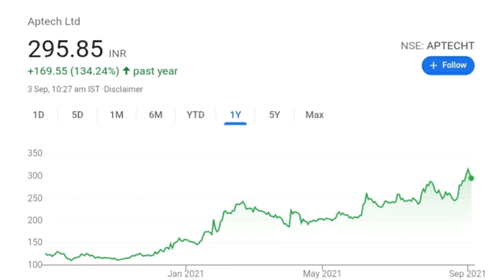Aptech share latest news | Share for Long Term Investment 2021| Share on Boom | Anil Singhvi🔥🔥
Aptech share latest news,
aptech share price target,
aptech share price target 2021,
aptech news today,
aptech dividend 2021,
aptech news in hindi,
aptech company,
aptech share price nse,
aptech results,